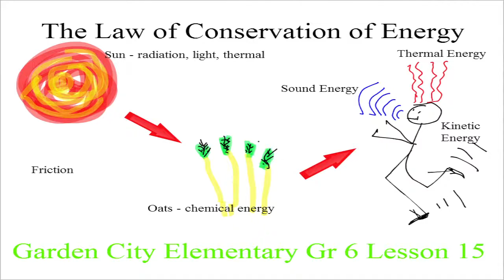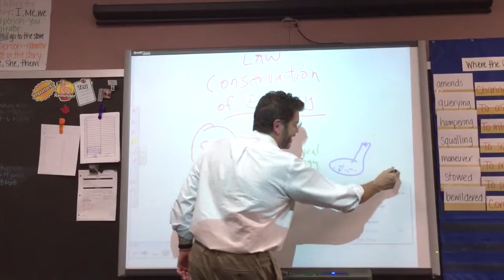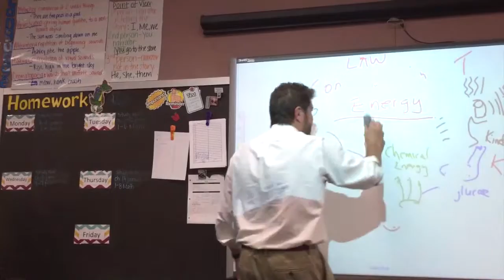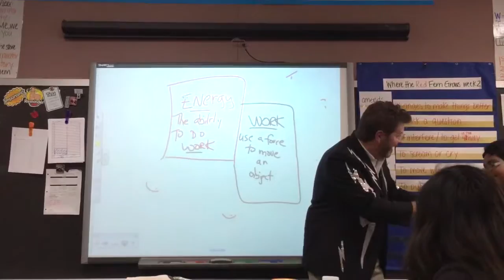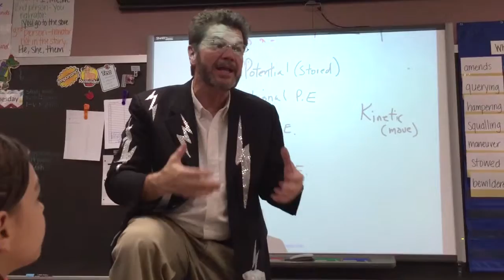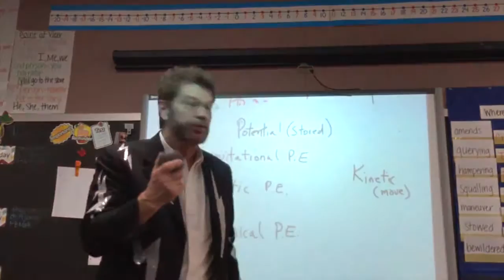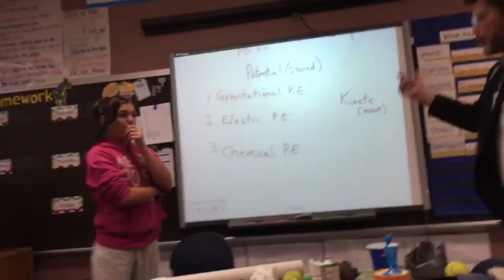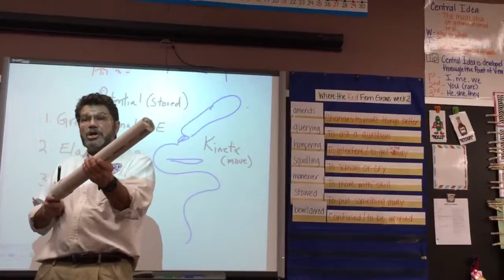Rick Crosslin Science - Law of Conservation of Energy Gr. 6 Garden City Elementary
We had a lot of fun with our energy demonstrations that showed the sixth grade students in Mrs. Ochoa's class the Law of Conservation of Energy.  Students discussed how energy cannot be created, destroyed, only transferred.